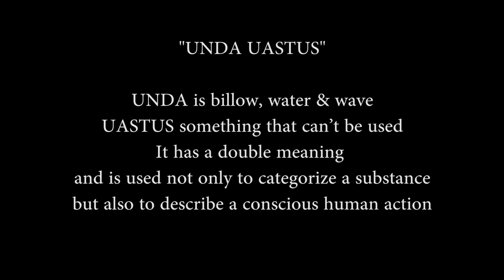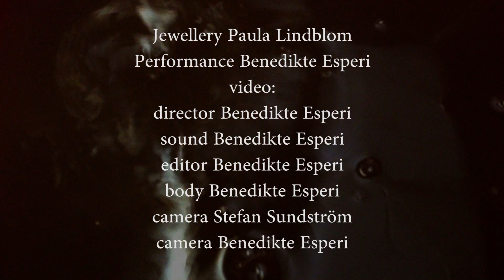UNDA UASTUS promo 2015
“UNDA UASTUS”
is the title of our collaboration that will explore, mix and highlight the unique visual language of contemporary performative art & contemporary jewellery art.